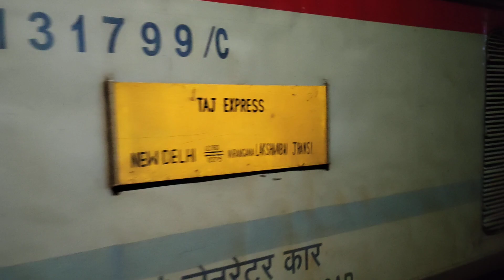12279-TAJ EXPRESS arrived at Nizamuddin || 12622 TAMILNADU EXPRESS Skip Nizamuddin